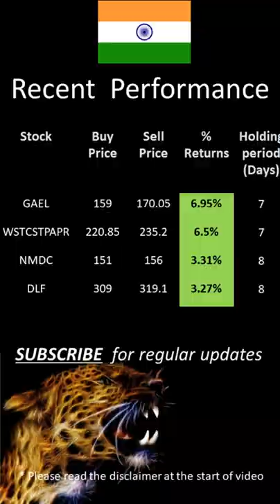The Bibtya's India Stock Hunts for 1st Sep 2021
Market Closing Stocks

Gujarat Ambuja Exports Limited
West Coast Paper Mills Limited
Nmdc Limited
Dlf Limited
Godrej Properties Limited
Ashok Leyland Limited
Shriram Transport Finance Company Limited